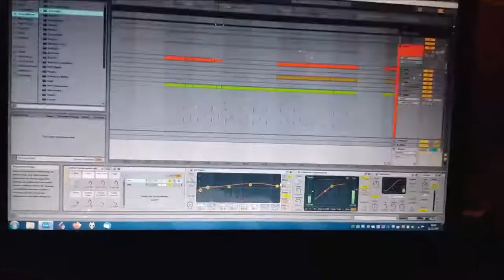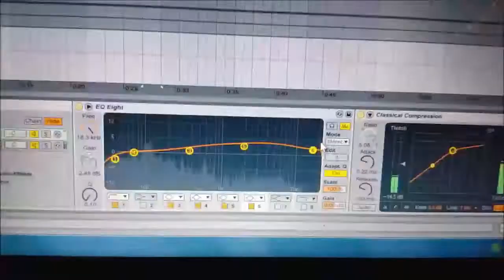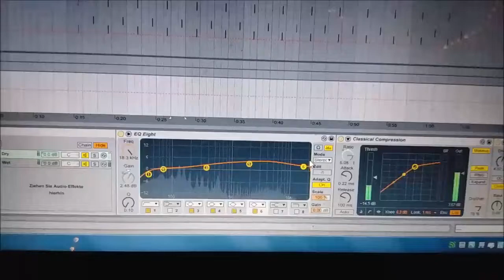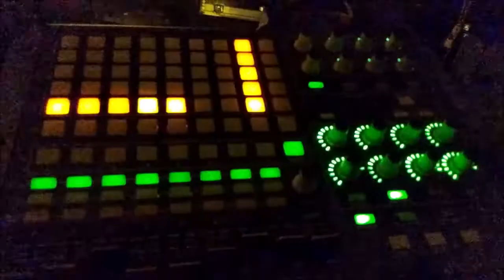POSITIV - Silvester Song 2021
Und wieder gibt es einen Silvester-Song von mir für euch. Inzwischen die Nummer 16 in der Liste der Silvester-Songs.

Zieht's euch rein und genießt und ein FROHES UND GESUNDES NEUES JAHR 2022.

Text:

Kein Bock auf Negativ.

Eigentlich will ick Glücklich
Eigentlich will ick schön
Eigentlich will ick richtig gut drauf
Eigentlich is das Ding

Eigentlich hab ick allet
doch allet is nich allet wat ick auch brauch
wat ich auch brauch das gibt es zu Hauf
aber nicht zu Haus
dafür muss ich halt Raus

Schau die News, schau das Netz
allet Schmuh, alles Dreck
wat ick will ick will mal nett
und mehr Zeit im Bett

Gib mir Menschen gib mir Liebe
Scheiss auf Grenzen gib mir Triebe
ich Schieß mich ab bis ich fliege
und den Scheiss zur Seite schiebe

ich mach mal Positiv

MUSIK/VIDEO:

Mahaec